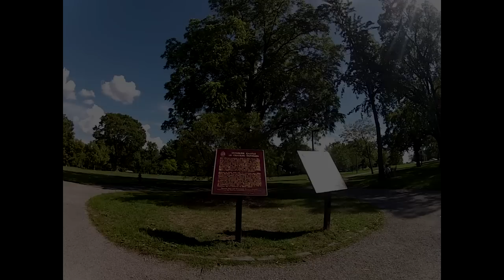Distant Galaxy ( Fusion Film Score by Jambodhi )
Soundtrack Film Score by Jambodhi -  New Age
Dream, Ambient, Chill - Video and Music by Jambodhi - Dundurn Castle, Hamilton, Ontario
Video Camera GoPro Hero2 (Wearable HiDef  Sports Video Camera)
Sound track music

For 1St Album Jambodhi CD on Amazon